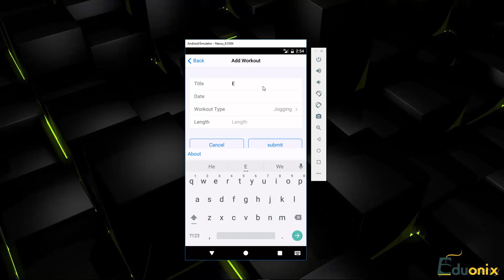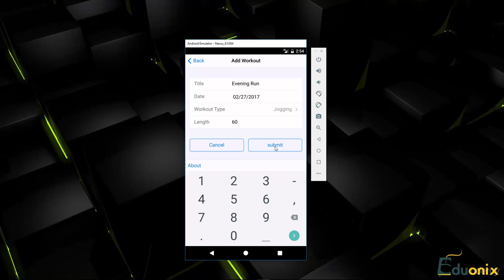Learn Best Five Mobile App Frameworks By Building Projects : Project Intro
Learn Best Five Mobile App Frameworks By Building Projects
A Complete Guide to Learn Ionic, PhoneGap, Mobile jQuery, React Native and Meteor. Create over 25 real world Projects